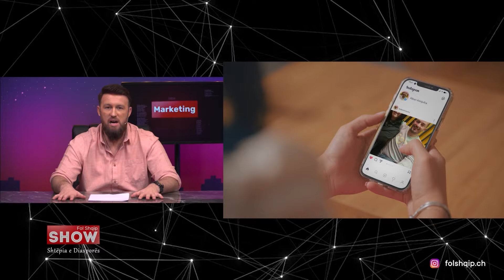''Fol Shqip'' Show - Tefik Bajrami 20.04.2024